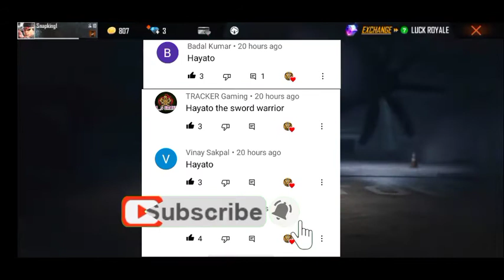Free Fire New Faded Wheel | FF New Event Today | 1Spin Trick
ABOUT CHANNEL : GAMES ALIVE IS A CHANNEL WHERE YOU FIND INTRESTING GAMES UPDATES AND VIDEOS WITH AMAZING TRICKS  KEEP SUPPORTING  WITH LOVE THANKYOU 😇😇😇😇😇😇

by(games alive)
by(GAMES ALIVE)